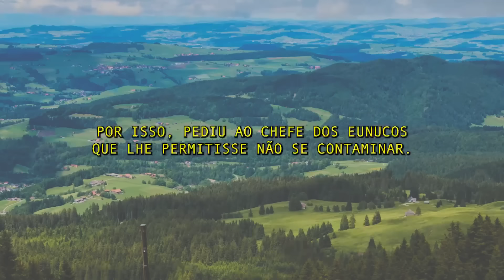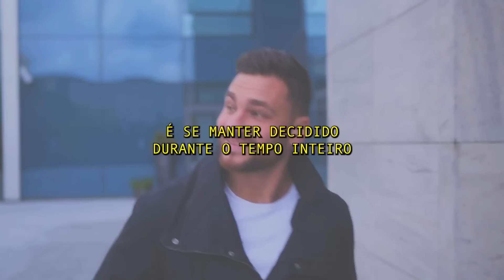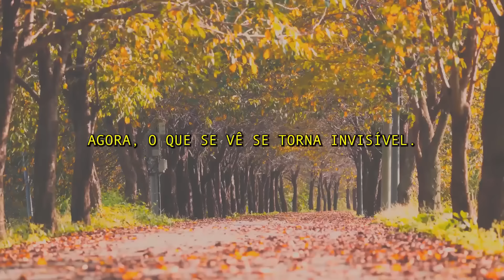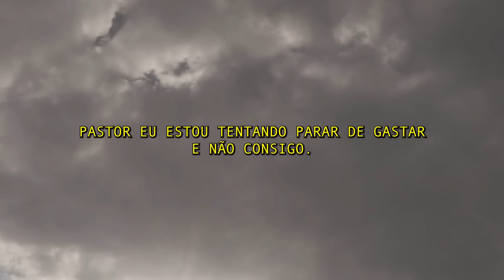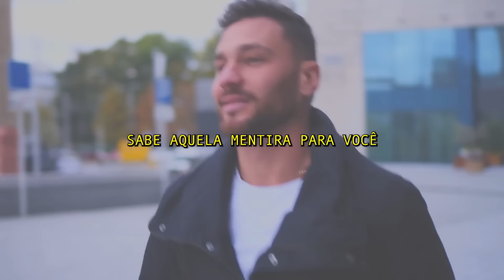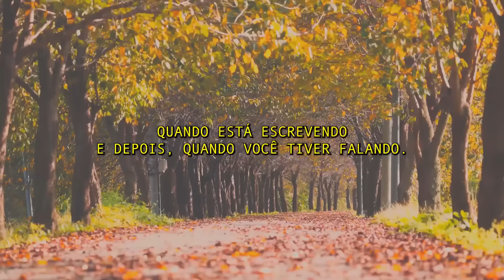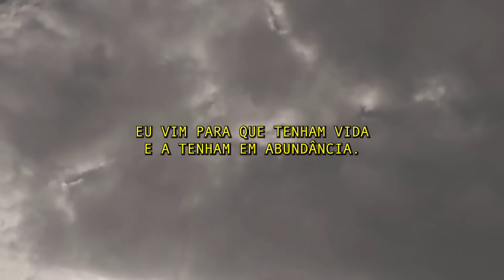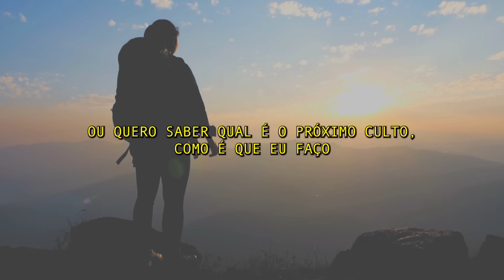Cláudio Duarte - A SABEDORIA PARA SER PRÓSPERO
O Pastor Cláudio Duarte traz em um sermão super divertido e descontraído, reflexões profundas sobre a vida. Neste sermão ele vai te mostrar a sabedoria para ser próspero! Sim, precisa ser sábio para ser próspero e alcançar o sucesso. Assista este vídeo e descubra os processos para se alcançar a prosperidade!

Não perca este sermão do Pastor Cláudio Duarte e saiba como viver uma vida repleta de paz, prosperidade e saúde. O pastor Cláudio Duarte te incentiva neste sermão a receber as bênçãos do céu e a evitar os erros.

Neste canal você vai ouvir os poderosos sermões do Pastor Cláudio Duarte, um homem que Deus tem usado para abençoar esta nação. Não se esqueça de se inscrever, curtir, deixar seu comentário e compartilhar com quem você ama.